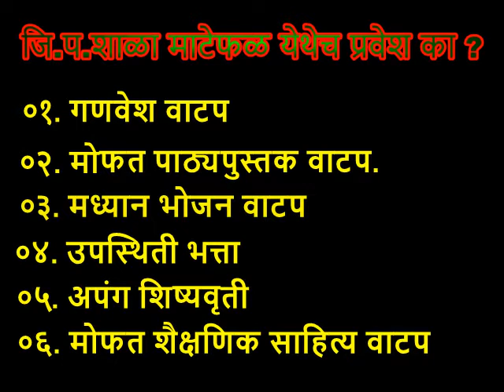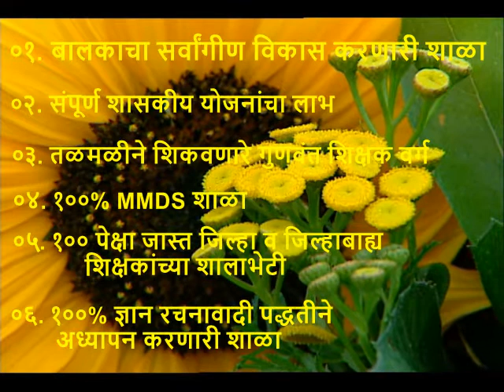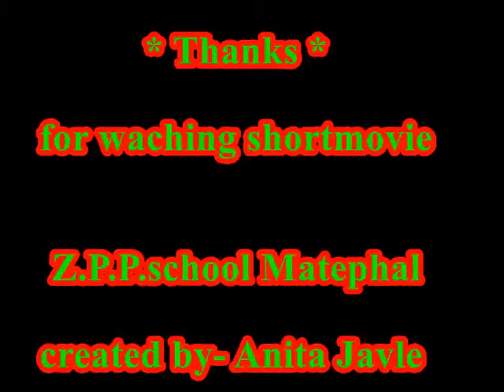Zpp matephal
जिल्हा परिषद शाळा माटेफळ यशोगाथा